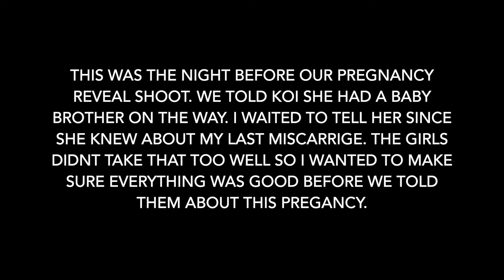We finally tell koi she's going to be a BIG sister!! / Making Baby Buddha Part 6 / IVF Cycle 4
Hey everyone! Since koi knew about my last miscarriage I decided to wait to tell her about the new baby until I felt I was in a safe zone.

                I WILL BE GIVING AWAY (2) $100 GIFT CARDS

I will also be showing you the way we announced our pregnancy in the next video!

INSTAGRAM - @KAUI JANAY / @KOIJOYY